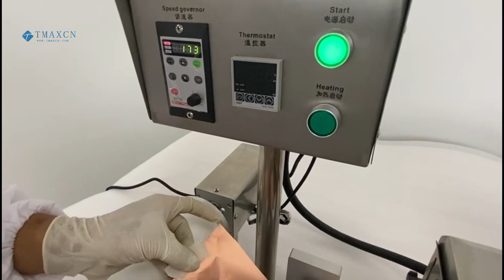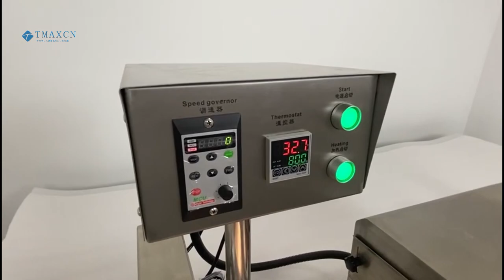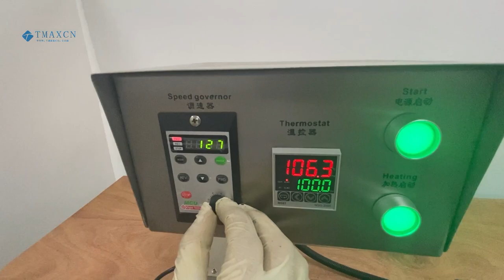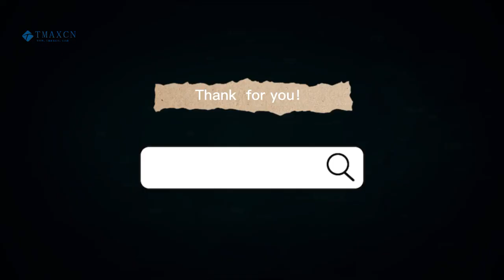Continuous Roll To Roll Coating Machine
Desktop continuous coating machine is a small roll to rolling coating machine for lab research, it is assembled by high high precision coating device, suitable for institutions, university and factory pilot scale battery research work.